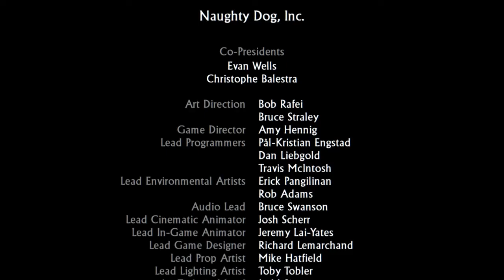Uncharted™: The Nathan Drake Collection_9